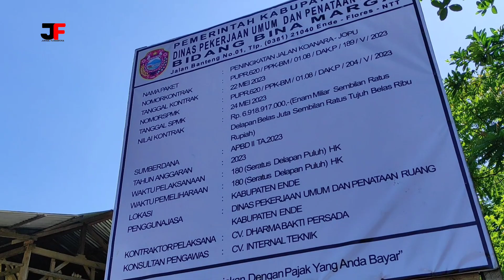ENDE MEMBANGUN, RUAS JALAN JOPU - MONI MULAI DIKERJAKAN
Proyek jalan moni - jopu
desa jopu
jopu Ende
moni kelimutu
moni
Ende
kota Ende